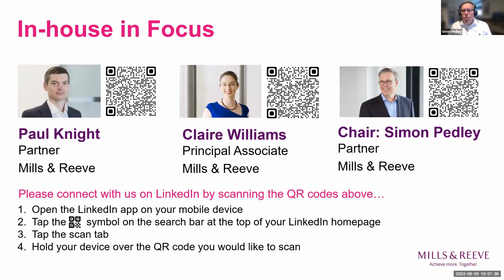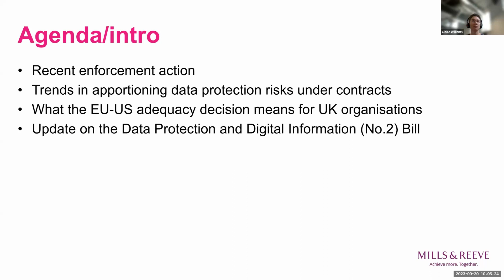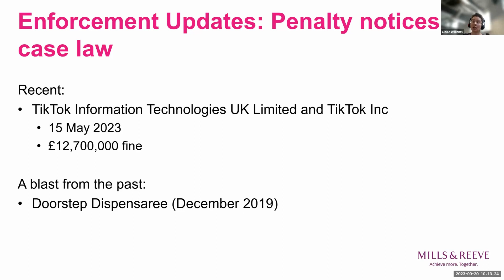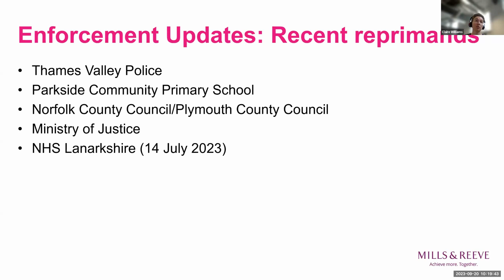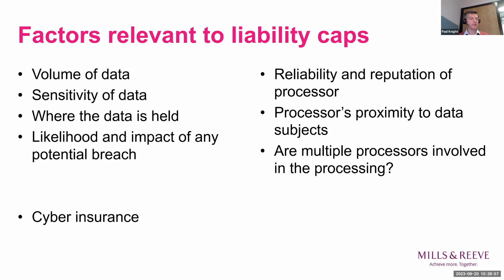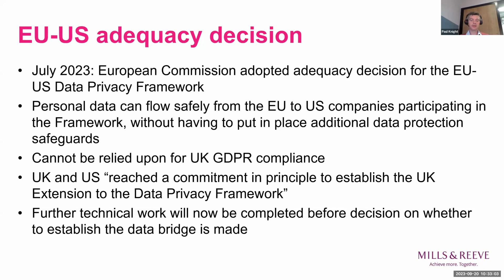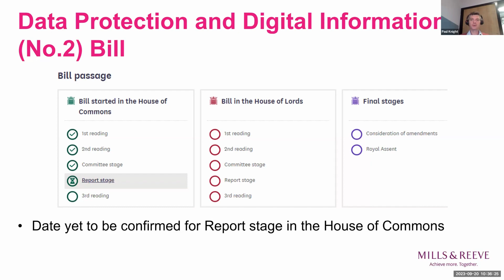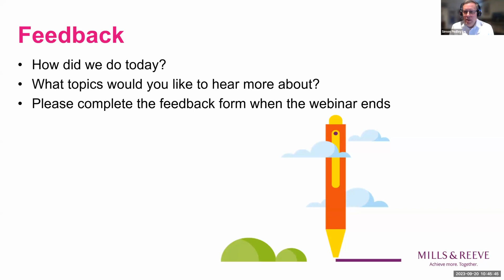In-house in Focus: Data protection update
Data protection is regularly in the news at the moment, and the unauthorised disclosure of personal data by the Police Service of Northern Ireland has once again highlighted the importance of data protection. Recorded on 20 September 2023, Paul Knight and Claire Williams of Mills & Reeve:
- discuss trends in apportioning data protection risks under contracts
- comment on recent enforcement action and developments at the ICO
- explain what the new EU-US adequacy decision means for UK organisations
- provide an update on the Data Protection and Digital Information (No.2) Bill.